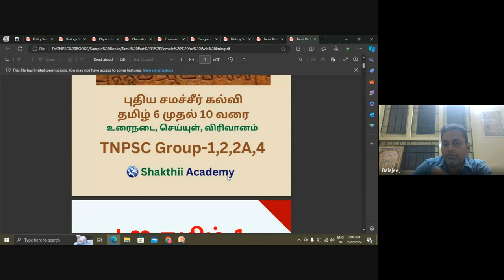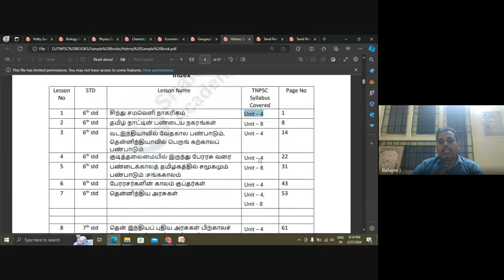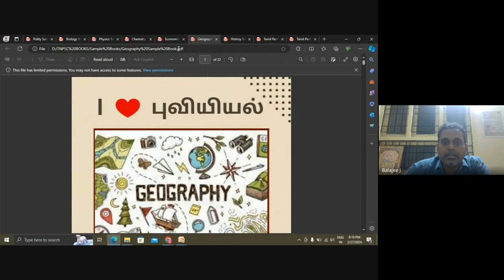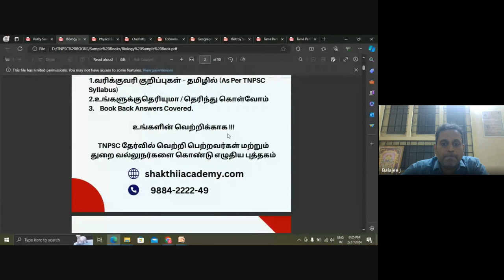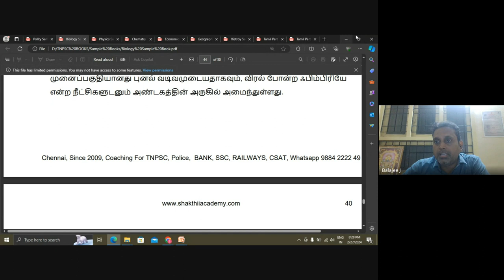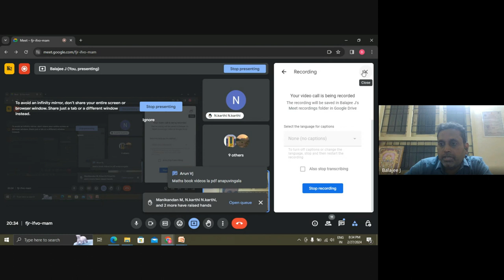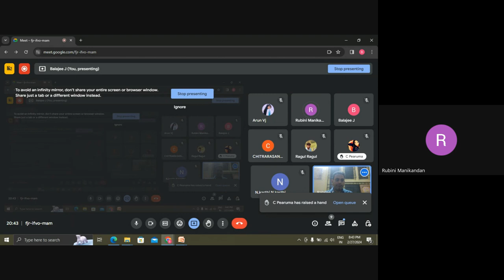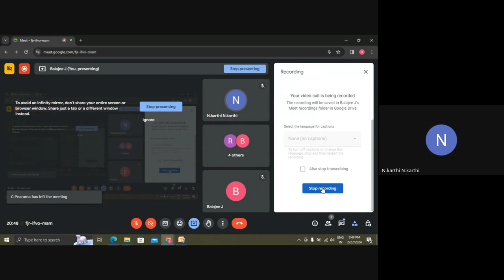TNPSC Group 4 தேர்வில் முழு மதிப்பெண் பெற 2271 பக்கங்கள் கொண்ட போதுமான புத்தகம், முழு விவரம்.